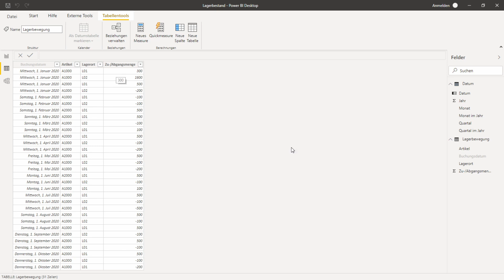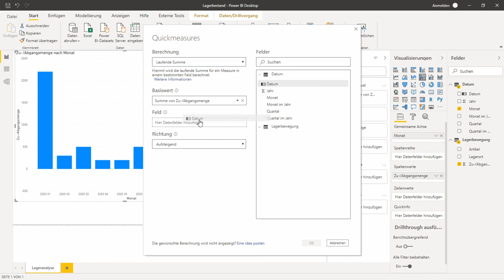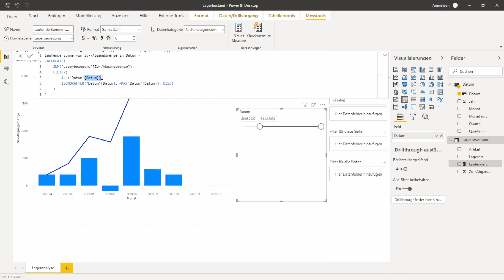Hey Peter! DAX Quickmeasure: laufende Summe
Hey Peter!
Peter ist mein Kollege auf der anderen Seite des Schreibtisches. Wir tauschen uns regelmäßig über Power BI News, Funktionen und anderen spannende Sachen aus.
In diesem Format können Sie in die Rolle von Peter schlüpfen und sich über News und Funktionen informieren.

In dieser Folge geht es um die DAX Quickmeasure Funktion laufende Summe.
Mit dieser Funktion kann z.B. ein Lagerbestand im Zeitverlauf dargestellt werden.

Mehr von mir finden Sie auf Twitter, LinkedIn oder meiner Webseite

Sie haben weitere Fragen oder Anregungen, hinterlassen Sie einen Kommentar.